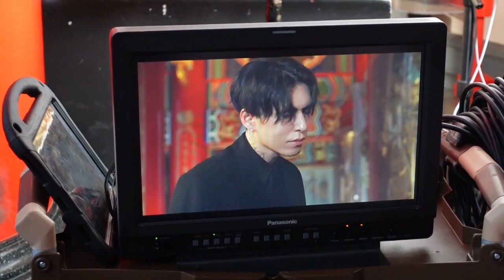HAZUKI - 七夕乃雷MV SHOOTING (X-MOVIE SHORT)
「EGØIST」

‹初回限定盤(CD+Blu-ray)›
■PHOTOBOOK封入
■スリーブケース付き デジパック仕様
BZCS-91205

01.EGOIZM
02.XANADU
03.C.O.M.A.
04.七夕乃雷 Shichiseki no rai
05.AM I A LØSER？
06.CALIGULA
07.LIGHT
08.THE MIDNIGHT BLISS
09.HEROIN(E)
10.ROMANCE
11.＋ULTRA
12.BABY, I HATE U.
13.CYGNUS

[初回限定盤BD収録内容]
■七夕乃雷 Shichiseki no rai Music Video
■TOUR'22 "AM I A LØSER?"恵比寿LIQUIDROOM [2022/06/15(wed)] LIVE映像
＊HAZUKIによるオーディオコメンタリー(副音声)付
01.HEROIN(E)
02.XANADU
03.C.O.M.A.
04.七夕乃雷 Shichiseki no rai
05.CALIGULA
06.SAD SONG
07.眩暈
08.奈落迦 Naraka Feat.PABLO
09.THE MIDNIGHT BLISS
10.＋ULTRA
11.ROMANCE
12.A CRUCIFIED FATE
13.PHOENIX
14.AM I A LØSER？
15.LIGHT
Enc1.七夕乃雷-Shichiseki no rai-
Enc2.HEROIN(E)
WEnc.XANADU

‹インストアイベント決定！›
【対象商品】
2022年8月31日(水)発売
1st ALBUM「EGØIST」初回限定盤
品番：BZCS-91205 / 価格：￥9,900（税込）

【開催日時/会場】
■2022年9月4日(日) 19:00～
東京：タワーレコード新宿店

■2022年9月17日(土) 19:00～
大阪：タワーレコード梅田NU茶屋町店

■2022年9月19日(月・祝) 17:00～
福岡：タワーレコード福岡パルコ店

■2022年9月23日(金・祝) 18:00～
石川：タワーレコード金沢フォーラス店

■2022年10月1日(土) 12:00～
愛知：タワーレコード名古屋パルコ店

■2022年10月9日(日) 19:00～
宮城：タワーレコード仙台パルコ店

■2022年10月16日(日) 19:00～
北海道：HMV札幌ステラプレイス

‹1対1オンライントーク会開催決定！›

TOUR'22
"THE EGØISTIC CIRCUS"
9月16日(金) 大阪BIGCAT 18:15/19:00
9月20日(火) 福岡DRUM Be-1 18:30/19:00
9月21日(水) 福岡DRUM Be-1 18:30/19:00
9月24日(土) 金沢EIGHT HALL 17:00/17:30
9月25日(日) 長野CLUB JUNK BOX 17:00/17:30
9月29日(木) 名古屋CLUB QUATTRO 18:15/19:00
10月3日(月) 東京Veats Shibuya 18:15/19:00
10月10日(月祝) 仙台CLUB JUNK BOX 17:00/17:30
10月11日(火) 仙台CLUB JUNK BOX 18:30/19:00
10月13日(木) 柏PALOOZA 18:30/19:00
10月17日(月) 札幌PENNY LANE 24 18:30/19:00
10月18日(火) 札幌PENNY LANE 24 18:30/19:00
10月27日(木) 川崎CLUB CITTA' 18:15/19:00

オールスタンディング ¥7,700(税込/D別)
8月6日(土)10:00～　チケット一般発売開始！